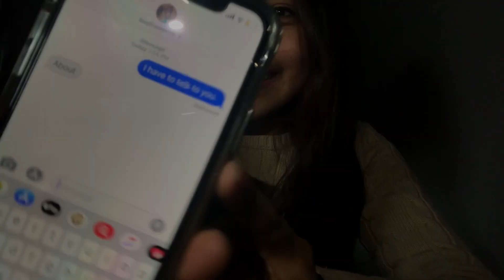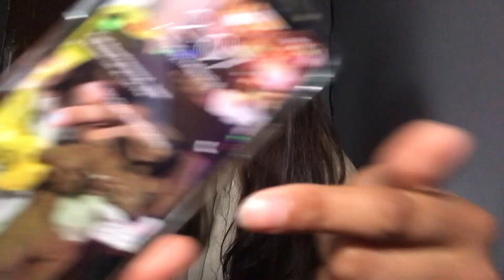I'm pregnant! 😱😱😱 PRANK.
What would you have done if you're closest friend called you for help?

Follow me on instaaaa 💭 @Lhuitzil_